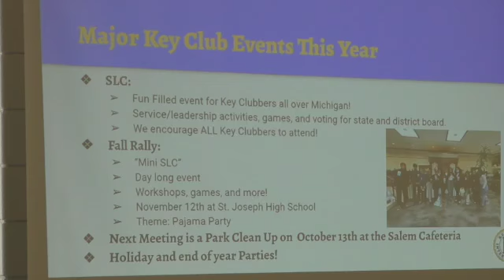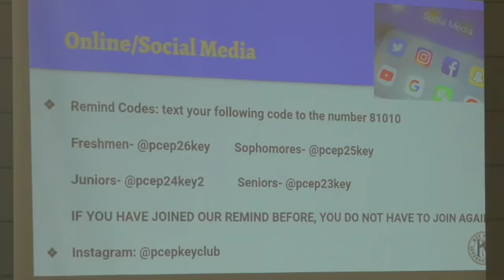A look at Key Club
A video about P-CEP Key Club